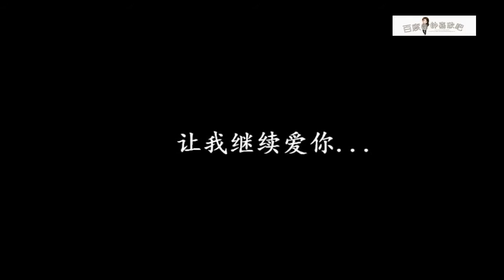Tổng hợp những vai diễn, couple trong phim của Chung Gia Hân / 鍾嘉欣 Linda Chung